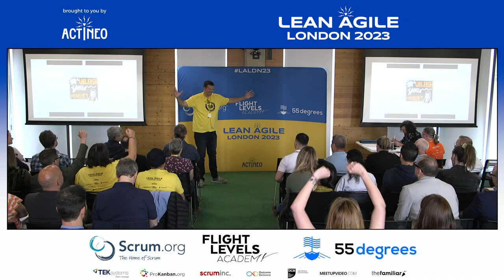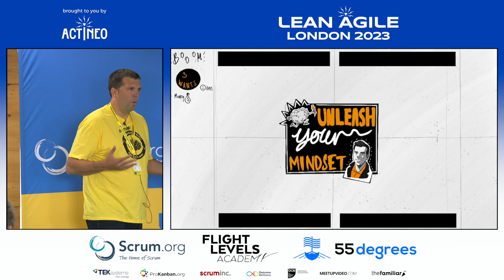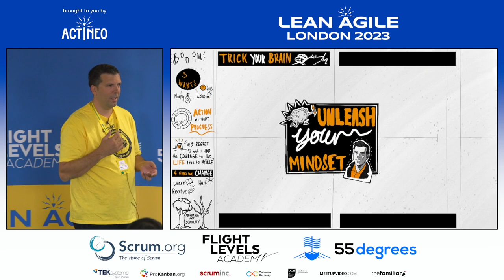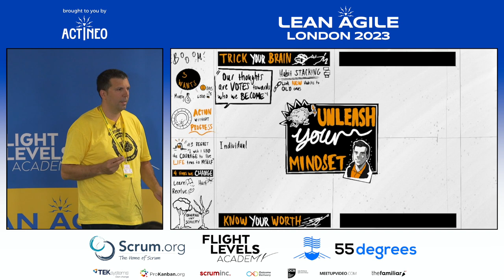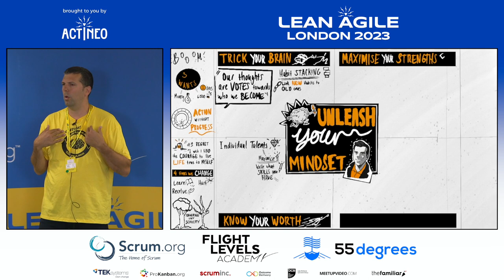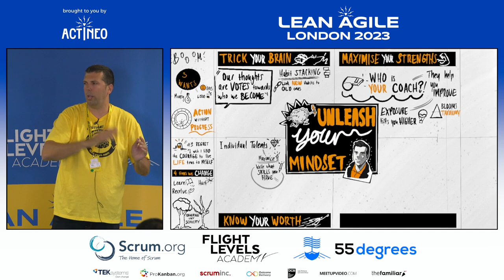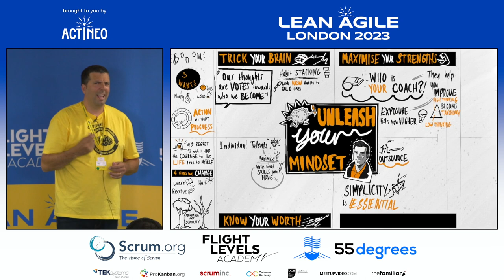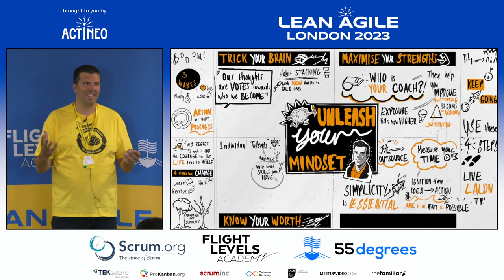LALDN23 - Jordi Falguera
Unleash your mindset
with Jordi Falguera

Your mindset is a crucial factor in determining your success in life. To truly achieve extraordinary results, it’s essential to unleash your mindset and push beyond your limits in a real and pragmatic way.

In this talk, we will explore various topics such as the Mindset Redesign Framework (MRF), Bloom’s taxonomy, low vs high order thinking, and pattern recognition to help you develop the right mindset for success. We will also share practical strategies for reducing your cognitive load, including the Ignition time and ITEM (Individual Talent Exploration and Maximization), and discuss how coaching and mentorship can help you achieve your goals.

Through real-life and thought-provoking examples you will gain valuable insights and learn how to apply these concepts to your personal and professional life. Watch this engaging and insightful keynote and unlock the full potential of your mindset in a lean and agile way!